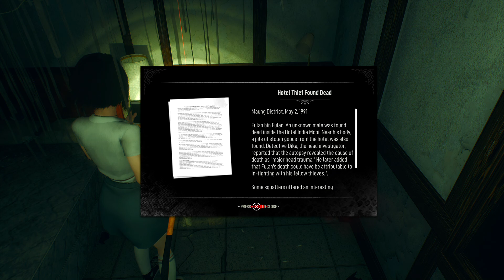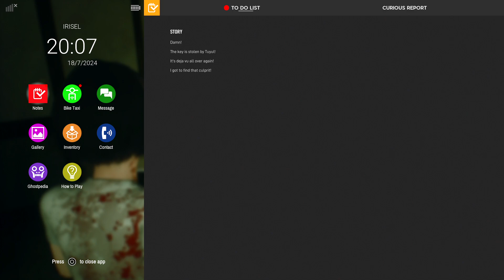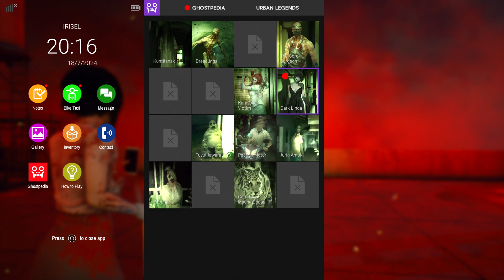Stop Axing Questions, Linda - DreadOut 2 Part 6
We investigate the Indimooi Hotel based on the fortune teller's advice